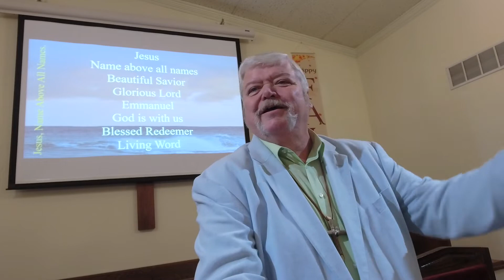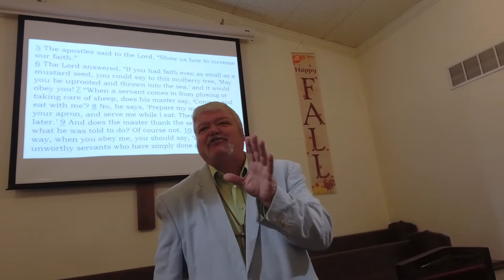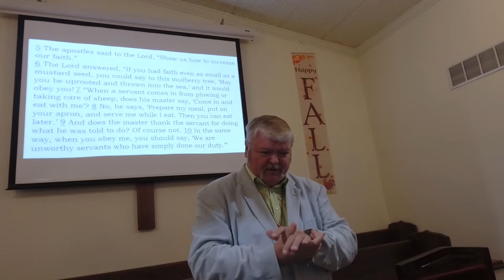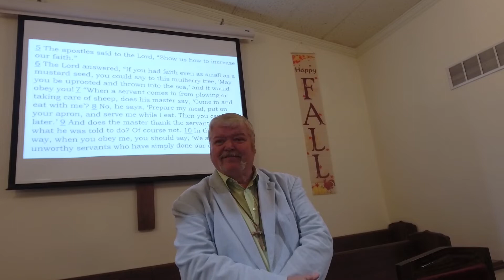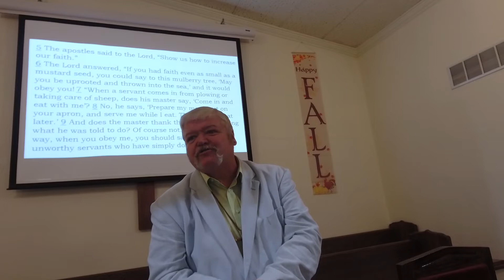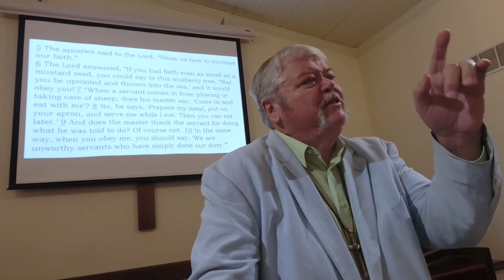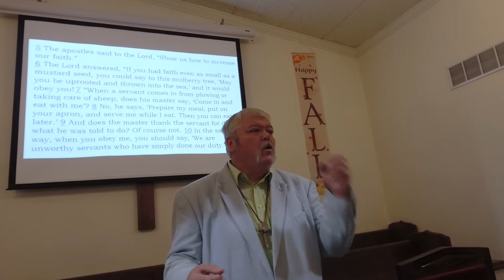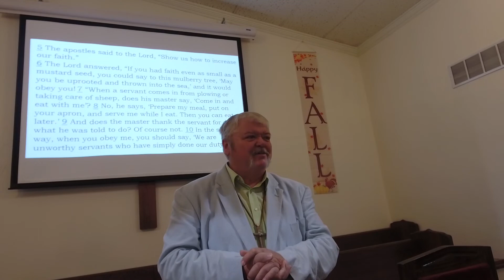Faith is Squashed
The disciples asked the Lord Jesus to increase their faith. Have you ever really considered Jesus' response? It may just shock you!